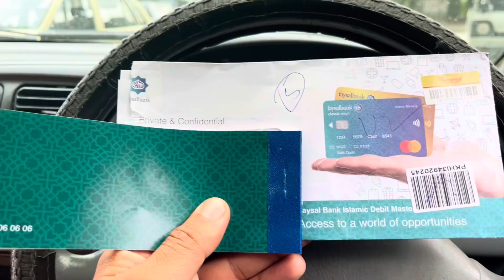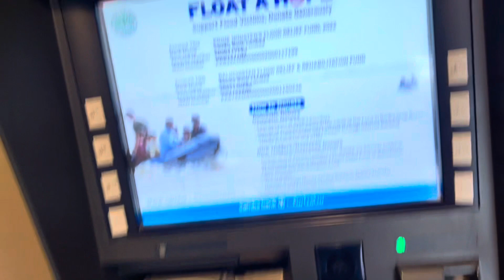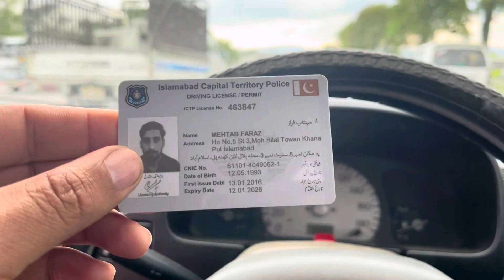Islamabad Vlog || Beautiful City || Bohat Kam Kiye Aj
Checkbook
Vlog
Islamabad vlog